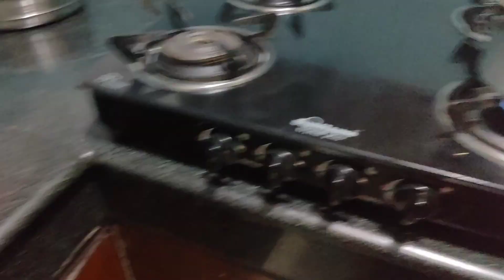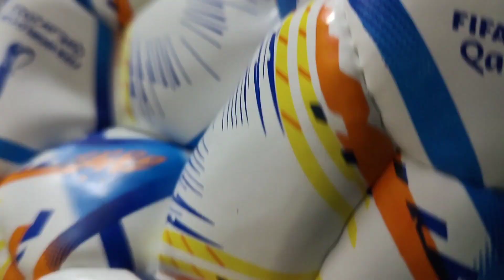Hamza ki football ⚽ aa gayi .Aaj market gaye aur chotu se glasses 🥃liye.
zeba daily vlogs !! routinevlogs !!routinevlogs !!daily vlogs

zeba zindagi vlogs